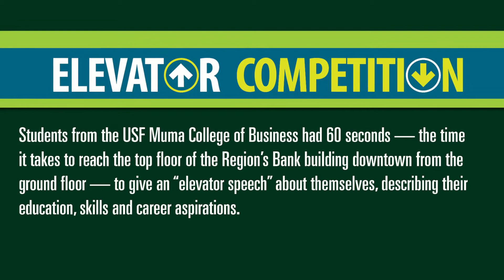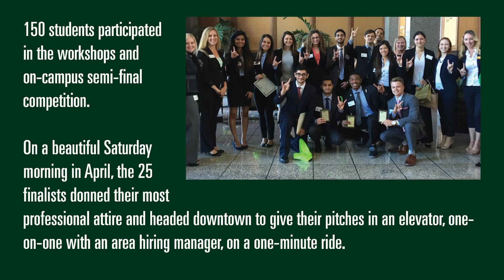2017 Elevator Competition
2017 Elevator Competition Video for Video Wall